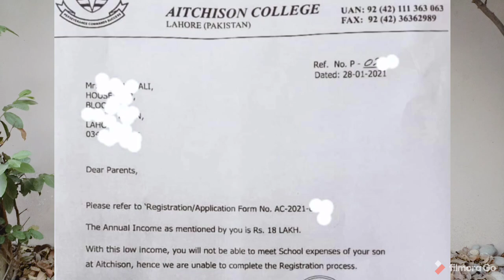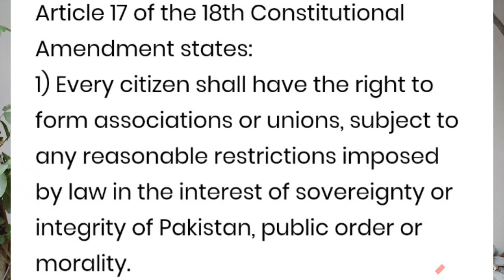Elite Ka Naya Pakistan and Student Politics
Aitchison College Ka Naya Pakistan and Student Politics
نیا پاکستان- ایچیسن کالج کے لونڈوں کی شرارت اور طلبہ تنظیمیں۔